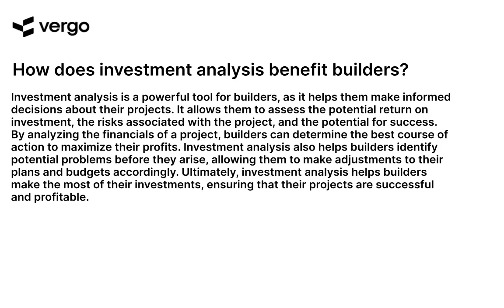Investment Analysis for Builders: Benefits Explained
Learn how investment analysis can help builders make better decisions and maximize their profits. This video explains the benefits of investment analysis and how it can help builders make informed decisions about their investments. Get the latest insights and strategies to help you make the most of your investments.